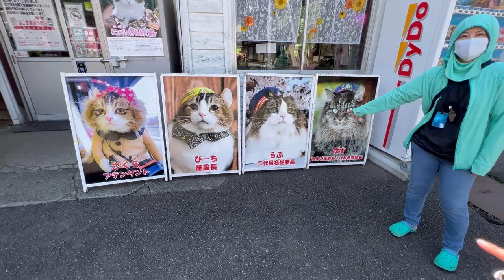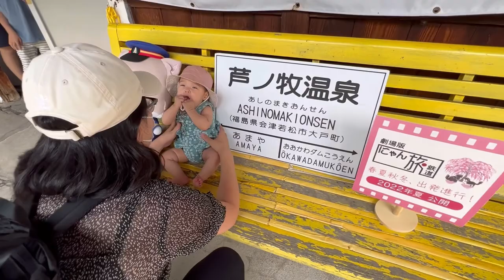Ashinomaki Cat Station